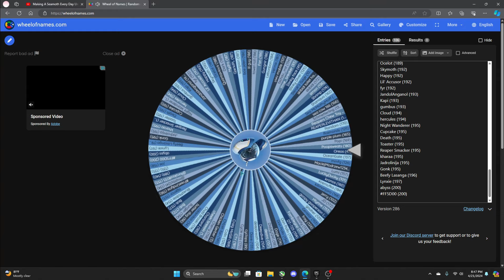Making A Seamoth Every Day Until Subnautica 2: Day 201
@CameronVanNatta here is your seamoth!